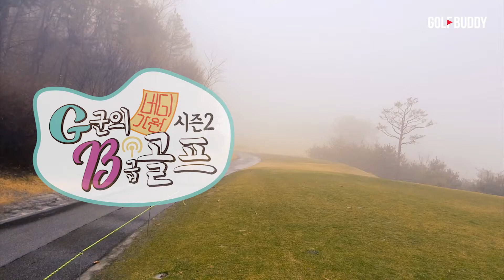[G군의 B급골프]이것이 고구마 100개먹은 안개입니다. 도저히 안됨 촬영종료~~!! 소피아그린CC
안개속에서 GPS거리측정기인 갤워치3 골프에디션에 의지해
라운딩을 하고 있지만 이제 도저히 안되겠습니다.

촬영 종료 선언!!!

코스가 너무 안보이니 재미도 반감되고 불안한 마음만 드니
골프가 마음대로 되지 않습니다.
코스를 거의 걸어다녀야해 힘도 들었지만 자꾸 늦어지는 상황에서
뒷팀에 영향을 줄까봐 카메라를 off 했습니다!

다음에 다시 찾아올게요!!!